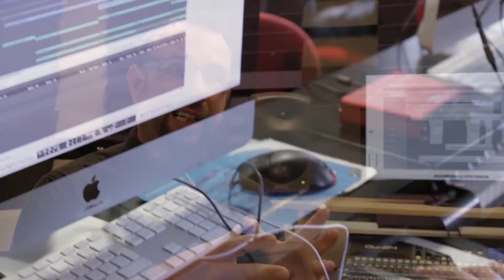Richard Huish College (Why Huish)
One of a series of films made for Richard Huish College's marketing.